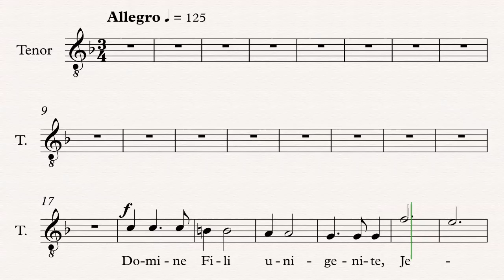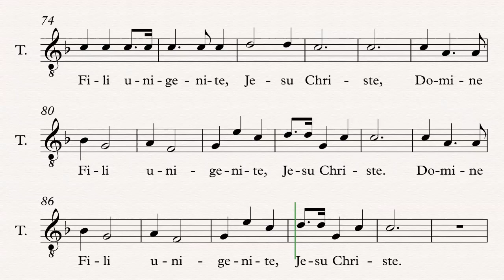Vivaldi - Domine Filli - tenor